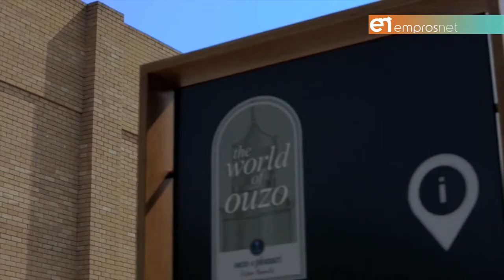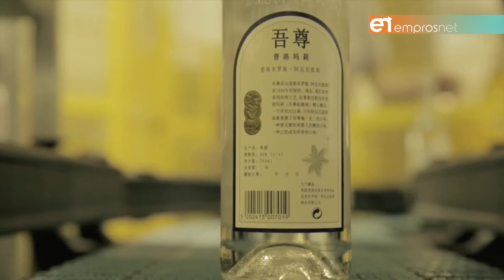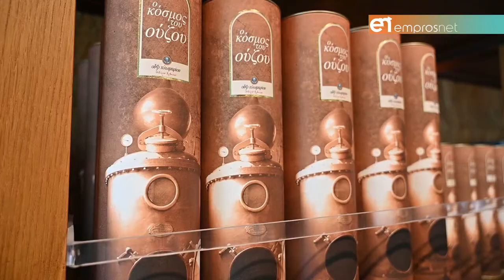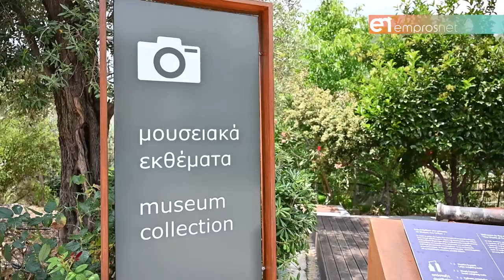Η ιστορία και το ταξίδι στην πιο μεθυστική γεύση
Ούζο Πλωμαρίου Ισιδώρου Αρβανίτου
Περισσότερα:

Κάμερα-Drone-Μοντάζ: Ιγνάτης Τσικνής
Συνεντεύξεις: Ανδρονίκη Κουτσαβλή
Παραγωγή: Emprosnet.gr